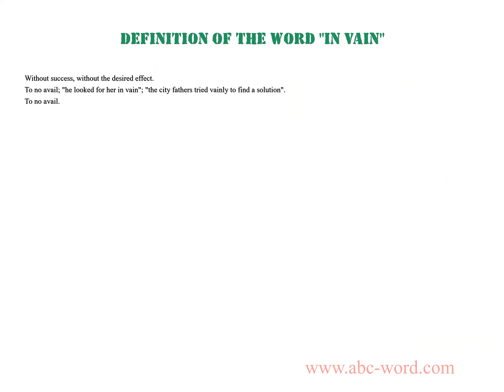Definition of the word "In vain"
you will find full information about this word "in vain".
From the video you will learn the definition for the word in vain. The lexical meaning of the word in vain. What does the word in vain mean? And much, much more...